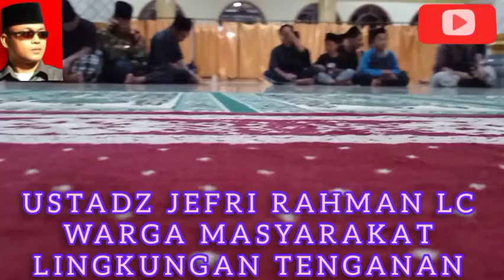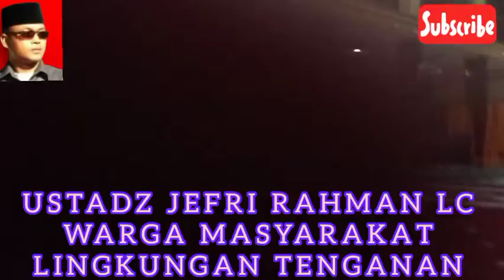ACARA MENYAMBUT 1 RAJAB 1442 H DI MASJID NURUL IMAN TENGANAN BERSAMA USTAZ JEFRI RAHMAN & MASYARAKAT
Masyarakat Lingkungan Tenganan dalam rangka menyambut 1 rajab 1442 H